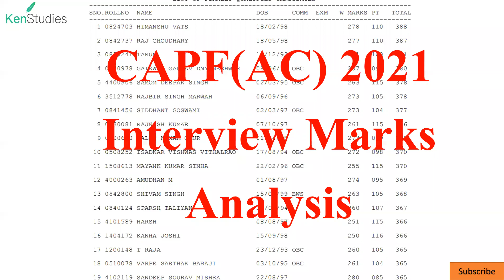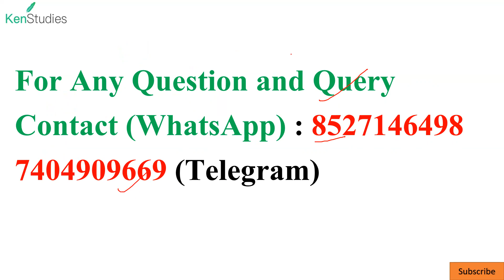CAPF (AC) 2021 Detailed Interview Marks Analysis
Every mark matters .and interview makes a lot of difference...In Interview this year. as low as 70 marks and as high as 120 marks were awarded to selected candidates.

There is a story behind every success...definitely one's hard work is needed for success. but examples and messages from others are necessary. Take lessons from his experiences.